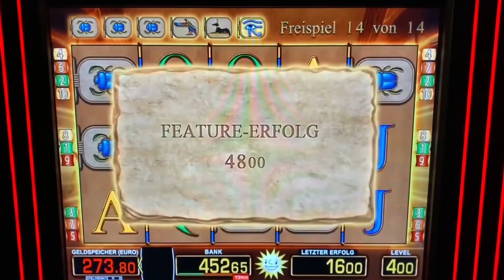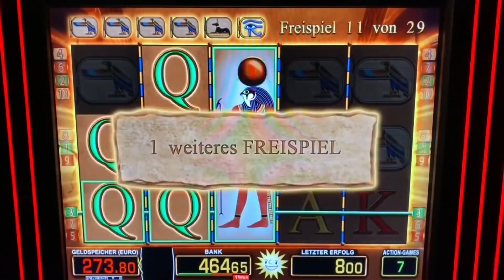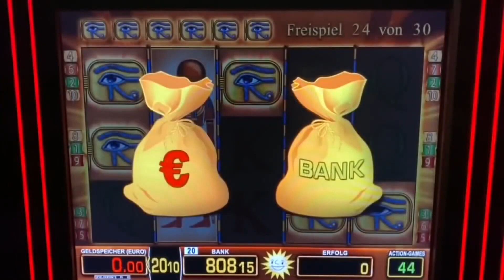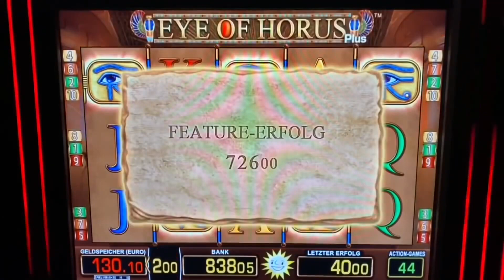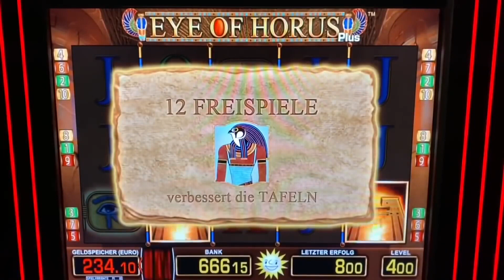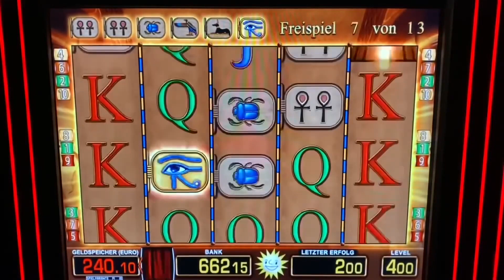EYE OF HORUS KRANKE FREISPIELE mit Verlängerung 4€ 😱 bis Auge Merkur Magie Casino Spielothek zocken